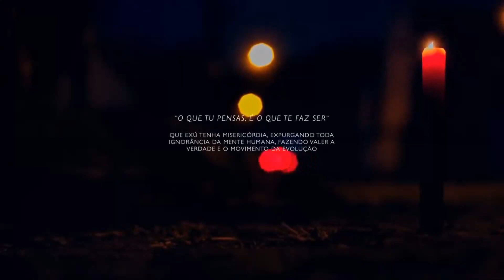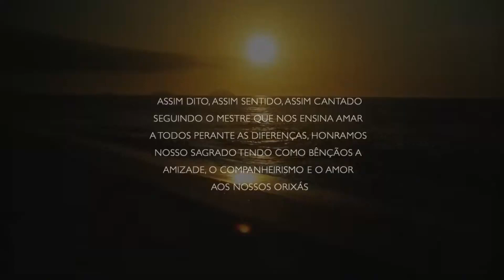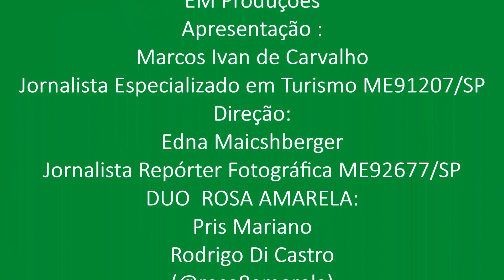PAPO39 RECEBE DUO ROSA AMARELA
Conversa com o Duo Rosa Amarela, abordando carreira musical, religiosidade e fé, show odara